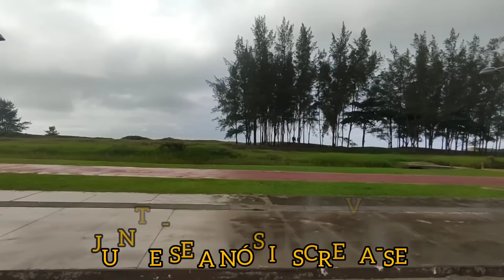COMO FOI NOSSA PRIMEIRA EXPERIÊNCIA A NOITE ACAMPADOS / QUEBRANDO A ROTINA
Concluindo nossa primeira experiência acampados na mata em ilha Comprida chegamos a algumas conclusões sobre essa prática bem como as falhas que cometemos e que não cometeremos na próxima vez.